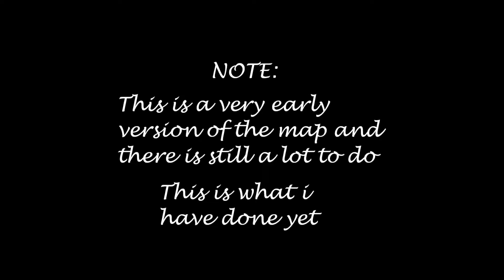Easy Red 2 Operation Market Garden W.I.P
BTW this is the Airborne map not the one that i will upload soon